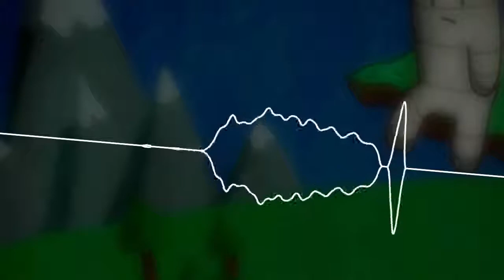lost in a breeze, except its a calm loop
i wanted to do this since i uploaded tonal-album but heres this

and as always. thanks for listening.